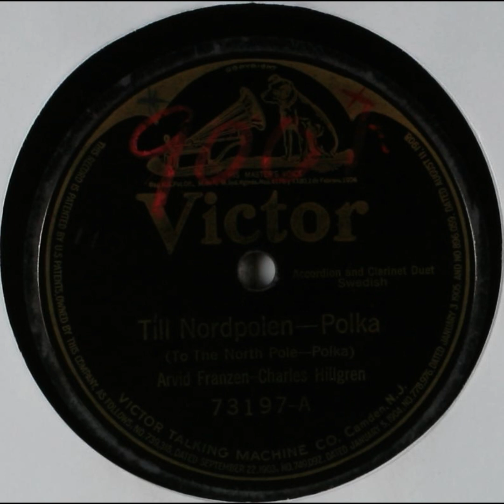Till Nordpolen (To the North Pole) Polka - Arvid Franzen and Charles Hillgren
Title: Till Nordpolen (To the North Pole) Polka

Summary
Accordion and clarinet duet

Names
Hillgren, Charles [i.e., Nathaniel Shilkret] -- Instrumentalist -- Clarinet
Franzen, Arvid -- Instrumentalist -- Accordion
Shilkret, Nathaniel -- Instrumentalist -- Clarinet

Genre
Ethnic, Swedish

Media Size
10-inch

Recording Label
Victor

73197

1

Recording Date
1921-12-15